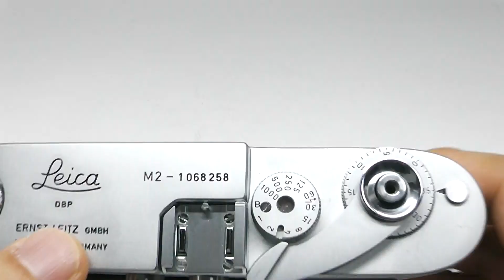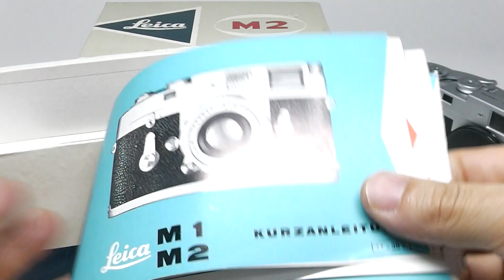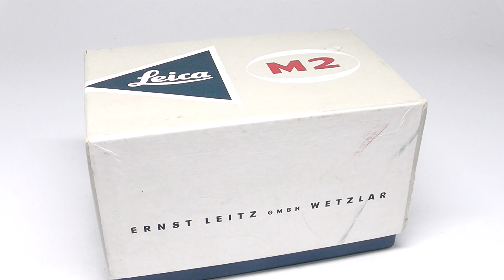LEICA ライカ M2 後期 セルフタイマー付 1963年 ドイツ製 + 元箱 取説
Leicaの隠れた歴史の銘機
ほぼ使用のない極美品。元箱、取説付属